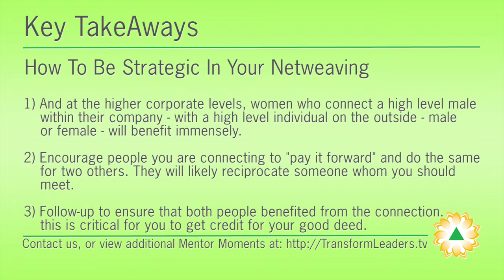Bob Littell - Strategic Netweaving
Bob Littell, CEO of Littell Consulting Services, Chief Netweaver and author of The Heart and Art of Netweaving talks about how you can be more strategic in building relationship capital with others. His advice is to be gender neutral and connect people at higher levels in the hierarchy to increase the potential for greatest impact on your career.